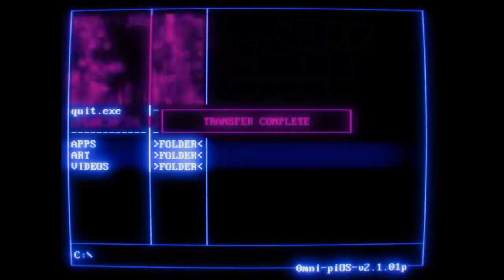Zombi La regina è una lucertola incartepecorita dalle fattezze umane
Ciao a tutti ragazzi continuiamo la nostra avventura per capire cosa ha dato origine alla fine dell'umanità.